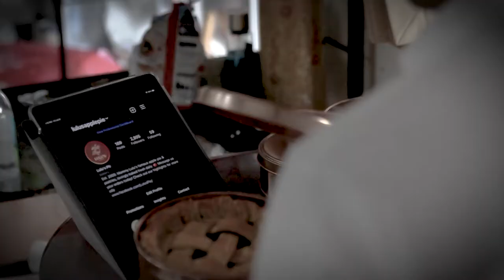KILALANIN NATIN SI PAUL ZAMORA AT ANG LULU'S APPLE PIE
ISA SA MGA NAAPEKTUHAN NOONG PANAHON NG PANDEMYA AY ANG AIRLINE INDUSTRY, LIBO-LIBONG EMPLEYADO ANG NAWALAN NG TRABAHO, ISA SA MGA ITO AY SI MR. PAUL ZAMORA NA ISANG DATING FLIGHT ATTENDANT.

BUKOD SA PAGIGING FLIGHT ATTENDANT ISA RIN SIYANG PASTRY CHEF AT YUN ANG NAISIP NIYANG PARAAN PARA MAGSURVIVE,
SAMAHAN NINYO AKO AT PAKINGGAN ANG ISTORYA NG BUHAY NI PAUL ZAMORA AT NG LULU'SAPPLEPIE.

SPECIAL THANKS TO:
Paul Zamora
Anytime Fitness Hemady Square - New Manila